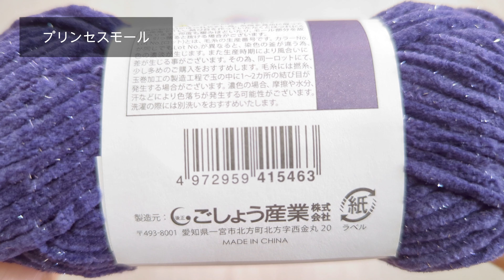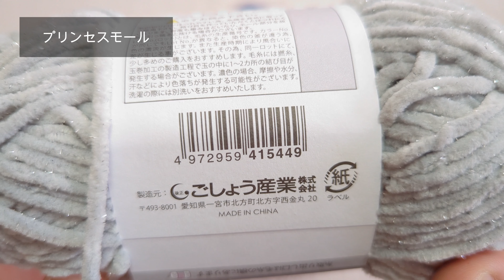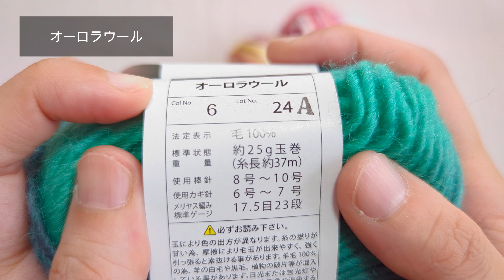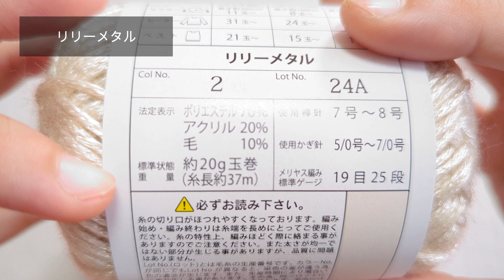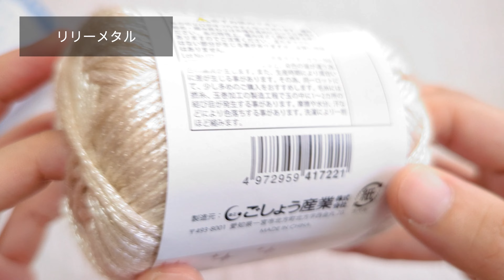セリア毛糸 2024 秋冬の新作と新色 | 可愛い色満載♡ 編み物 / かぎ針編み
ホタルアミキッズLINEスタンプ♪

待ってましたー‼︎セリアから2024年秋冬毛糸の新作新色がいろいろ出てました♡
今回はその中から6種類の糸をご紹介してます。
去年大人気だったあの毛糸の新色や毎年恒例のあれからも可愛い新色が…(✳︎´∨︎`✳︎).°。
ワクワク止まらない♡

[チャプター]
0:00 オープニング
0:25 プリンセスモール
2:04 オーロラウール
3:38 ミルフィムソックヤーン
5:42 ニュッセ
7:42 バンピー(新作毛糸)
10:30 リリーメタル(新作毛糸)